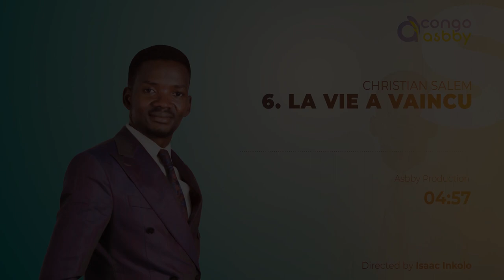Compilation sable mouvant By Christian Salem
Titre : COMPILATION SABLE MOUVANT
A/C :  CHRISTIAN SALEM
Réalisation : Isaac INKOLO
Production : Asbby